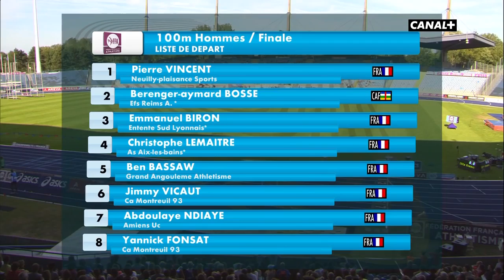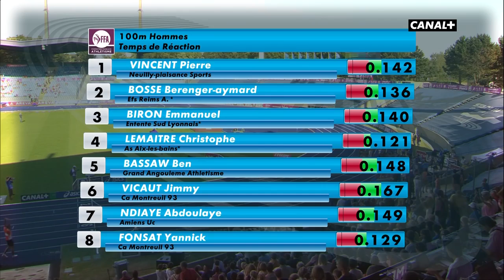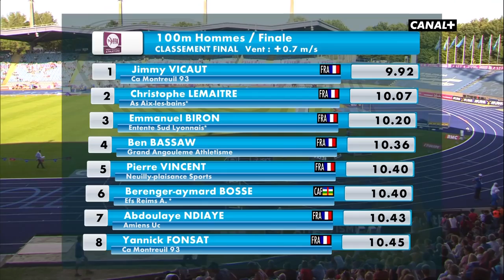254 100m Jimmy Vicaut 9 92 wins French nationals, Lemaitre 2nd 10 07